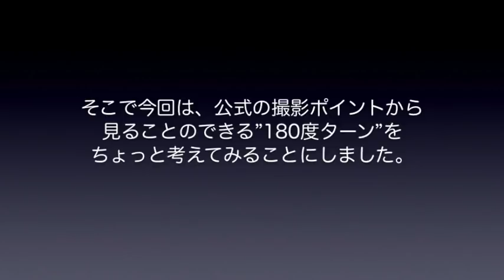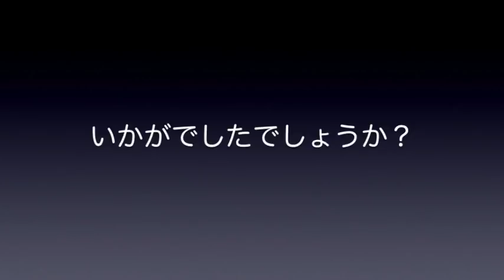【成田空港】北風の成田で見れる、豪快”180度ターン”を見に行ってみよう！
空を飛ぶ姿も、地上を走る姿もカッコいい飛行機ですが、離陸前や着陸後などにクルッと転回するシーンは、見ていてとても楽しいものですよね。そこで今回は、その中でも非常に豪快なシーンであろう”180度ターン”について、成田空港の公式撮影ポイントから見ることのできるシーンをまとめてみました。
まぁ”180度”と言い切ってしまいますと、正確には誘導路設備を持たない空港の滑走路端に設けられたターニングパットなどで行なわれる転回あたりしか指せないことになってしまいますから、「こんなもん、厳密には180度じゃねぇだろ！」なんてお叱りの声もあるかも知れませんが、とりあえずそこらへんは”ご愛嬌”ということで、飛行機たちが繰り広げる雄大な転回シーンをお楽しみいただければ幸いです。

なお、「BGMがうるさいのでイヤだ！」というご意見もございますことから、今回もそうしたご意見の方にもご納得いただけますよう、BGMカット版を別にご用意させていただきました。BGMがお嫌いな方は、どうぞそちらの方をご利用下さいませ（ただ、今回は本編部にはBGMが入っていませんし、イントロとアウトロのBGMカット部分は、タイムラプスの関係で無音部分も多いことから、BGMカット版自体、あまり意味はないのかなぁ・・・と思っております）。